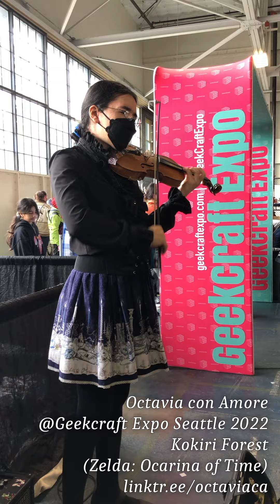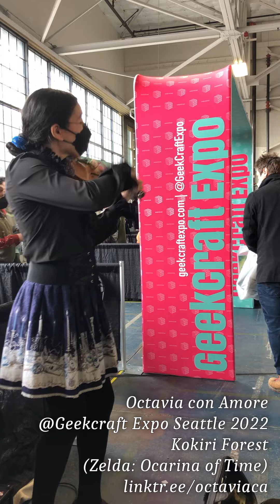Kokiri Forest [Solo Violin Cover] - Zelda: Ocarina of Time @ Geekcraft Expo Seattle 2022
Another video from my time playing for GCE Seattle this year. This time, you get to see my right side (・∀・)